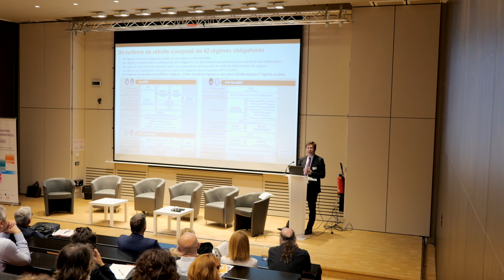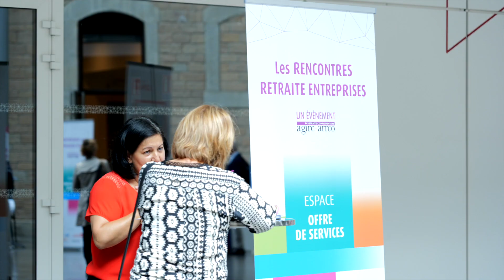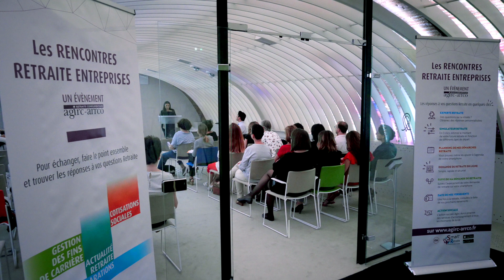Rencontres retraite entreprises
Du 19 juin au 2 juillet 2019, l’Agirc-Arrco et les groupes de protection sociale ont organisé les 1ère Rencontres Retraite Entreprises à Marseille, Lyon, Toulouse, Lille et Orléans. Objectif ? Aller à la rencontre des entreprises locales et leur apporter toute l’information nécessaire pour accompagner leurs salariés sur la problématique retraite (services, dispositifs de fins de carrière, actualité Retraite, etc) mais aussi sur l’action sociale (aide aux salariés aidants notamment) ou encore sur les déclarations sociales. Organisée à l’initiative de l’Agirc-Arrco, l’opération est avant tout communautaire. Chaque Rencontre est pilotée par un groupe et réunit plusieurs caisses de retraite Agirc-Arrco, ainsi que d’autres organismes locaux (Carsat, comités net-entreprises, Urssaf).